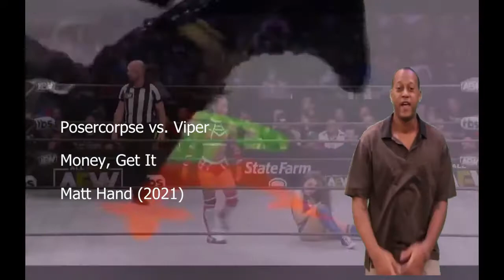Posercorpse vs Viper - Money, Get It